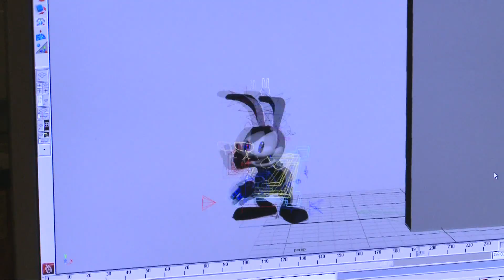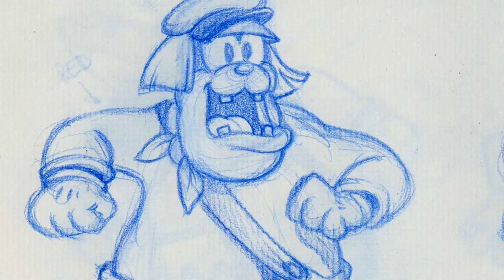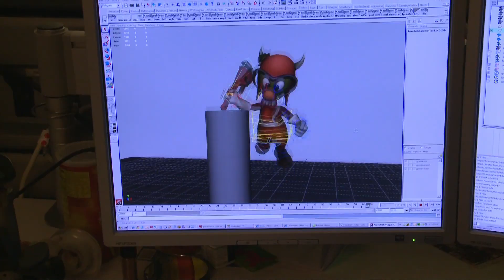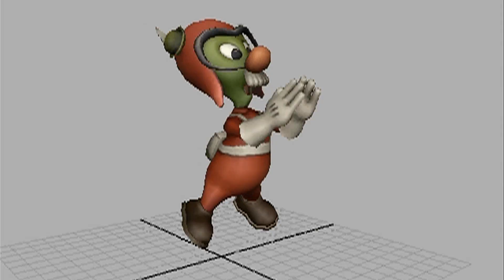Epic Mickey - Characters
presenteert een nieuwe trailer van Epic Mickey, waarin de personages worden toegelicht.